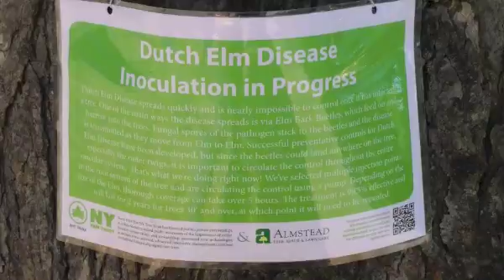Dutch Elm Sign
Sign attached to the big elm tree in Tompkins Square Park, June 29, 2015.